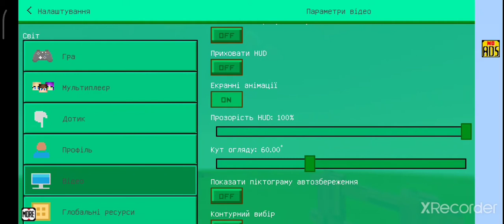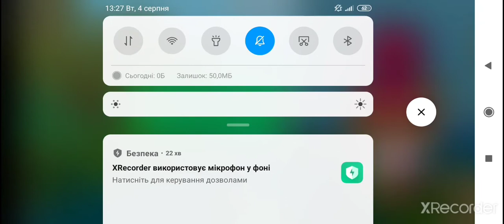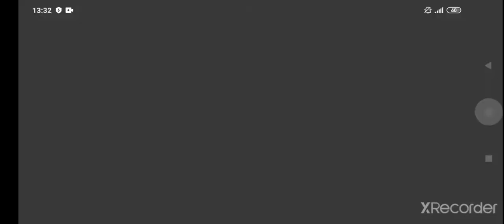Зриви і настройка))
Зриви